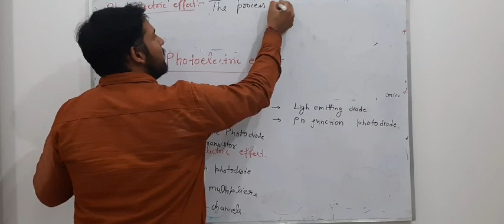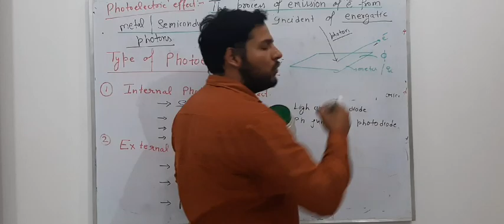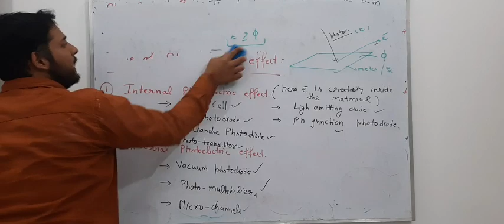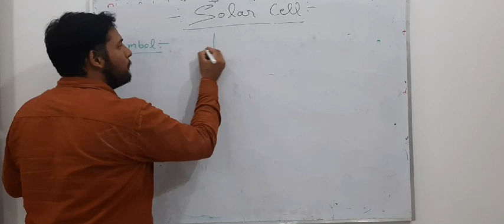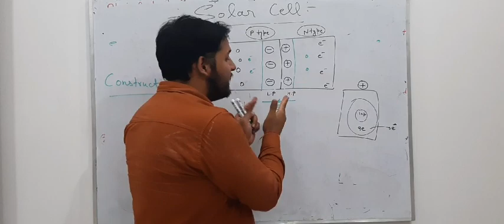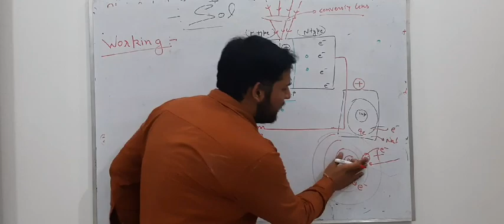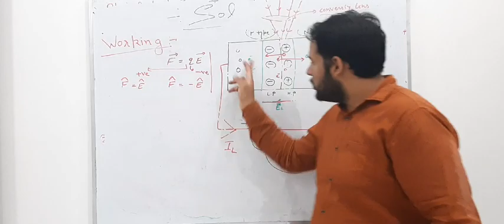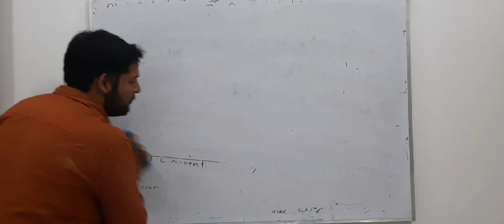Leacture 1 Photoelectric Effect, Solar cell part 1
Internal Photoelectric Effect